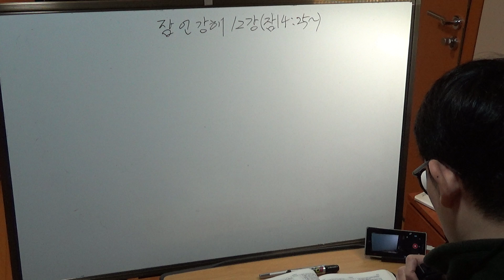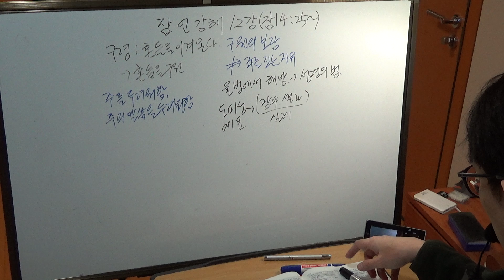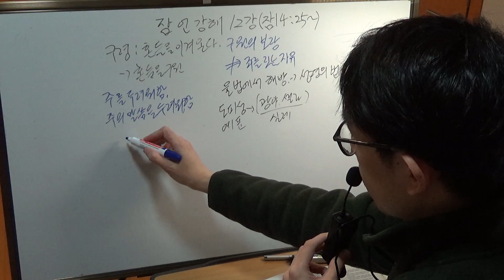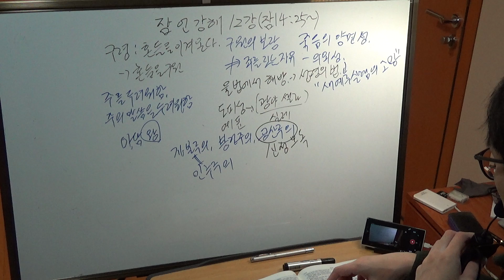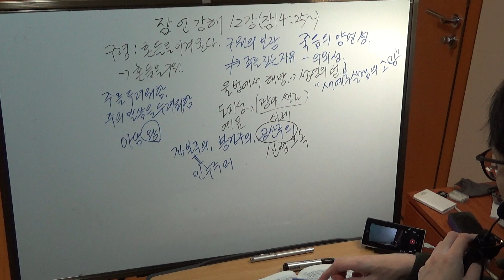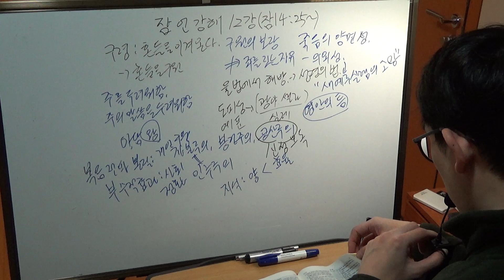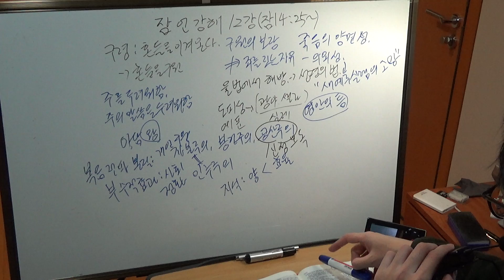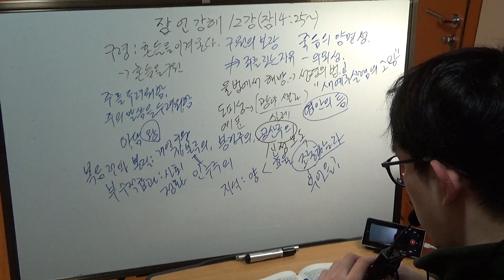한글킹제임스 잠언 강해 12강(잠 14~15장)